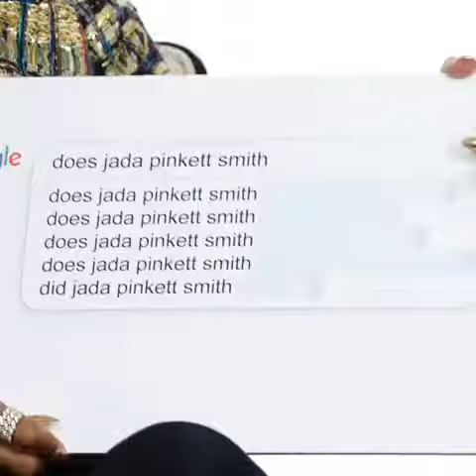Listen how Adorable Jada Pinkett Smith is fluent in Spanish